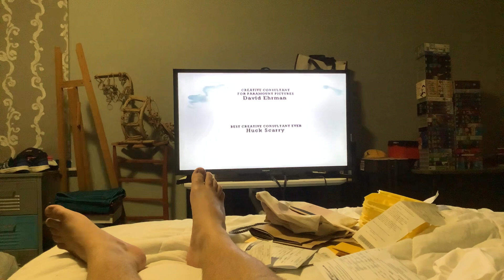Closing to The Busy World of Richard Scarry Sergeant Murphy’s Day Off 1997 VHS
This is the closing to The Busy World of Richard Scarry Sergeant Murphy’s Day Off 1997 VHS. Here it is.

The order is:

1. End Credits to ‘A Trip to the Moon/Pip Pip Goes to London/Floating Bananas’.
2. Roadshow Entertainment Logo (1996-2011).

That’s it.